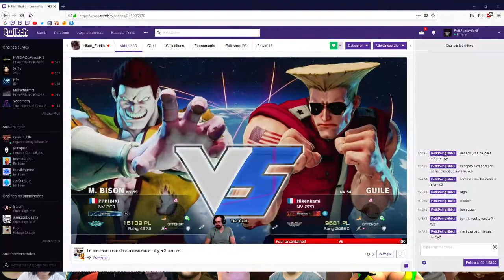SF5 - Gwak ou pas Gwak ?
Courage pour la suite Mr . Hiken_Studio